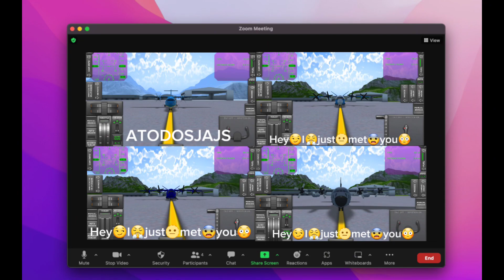Airplanes singing during a online meeting